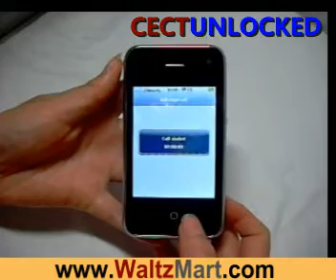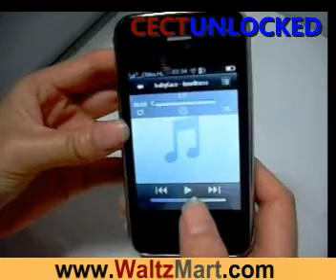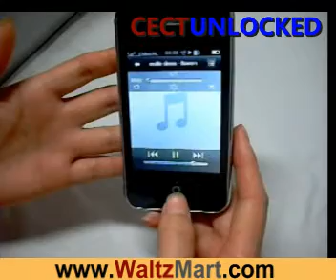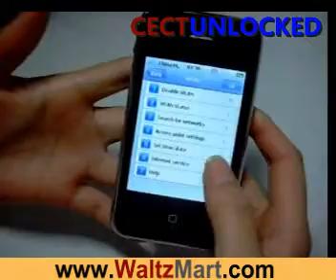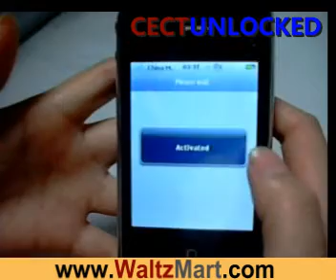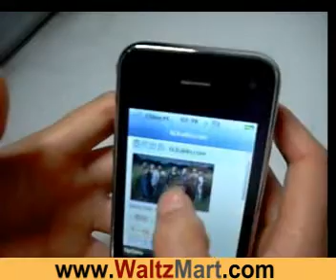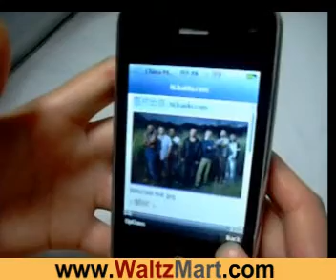Hiphone i9 TV WiFi Dual SIM Standby Dual Cameras Unlocked Cell Phone with Java FM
Highlights
WiFi: 802.11b/g wireless internet
Quadband:GSM 850/900/1800/1900 MHz
3.2 inch touch screen; HVGA  PX:320*480
Dual SIM cards dual standby
Gravity inducer
JAVA 2.0
Handshaking Function:change wallpaper and music by shaking